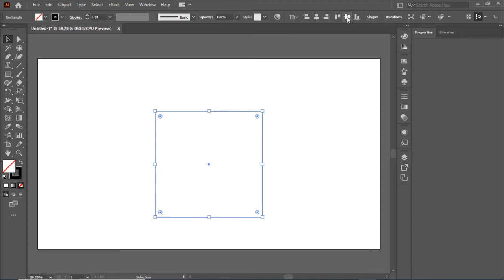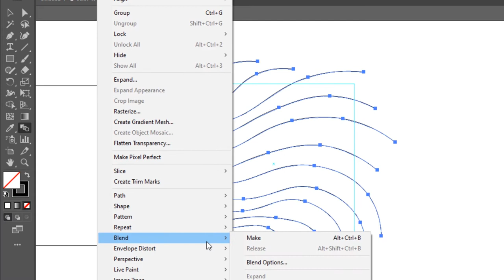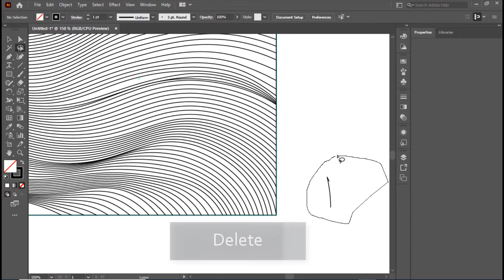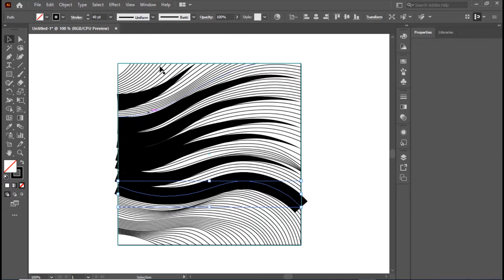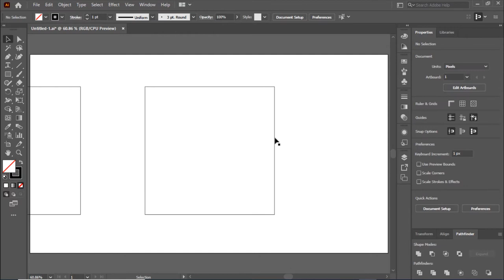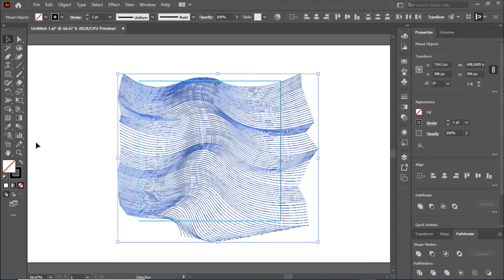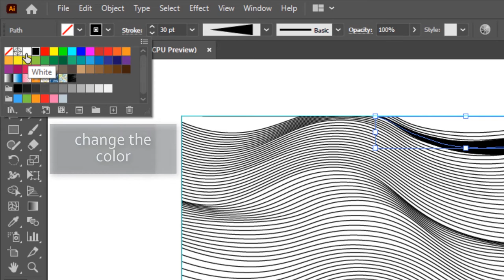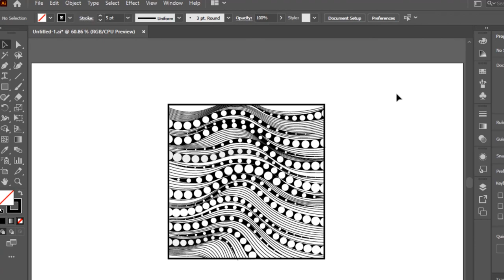How to make Zentangle patterns | adobe illustrator tutorial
In this tutorial, I will show you how to create  Zentangle patterns. only. with one tool function. In todays Illustrator tutorial I simply want to show to the technique and tool function it self, so that you can experiment and design with it, and make some  Zentangle patterns & Creative design for your very self.

enjoy and see you next.